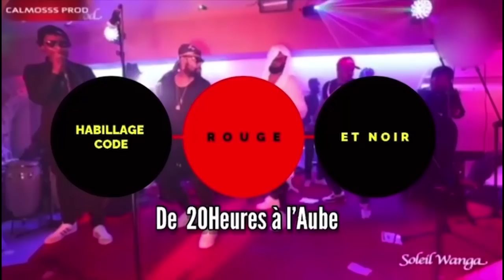Evènement KOFFI OLOMIDE Akimisi WERRASON Atindi SARAH SOLO Na 10Ans De Carrière Ya FABREGAS